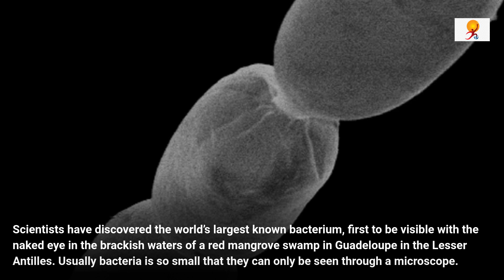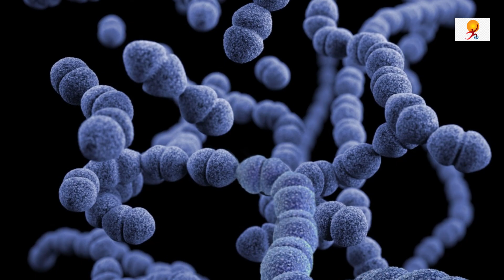Scientists discovered the World’s Largest known Bacterium | Thio margarita magnifica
Scientists have discovered the world’s largest known bacterium, first to be visible with the naked eye in the brackish waters of a red mangrove swamp in Guadeloupe in the Lesser Antilles. Usually bacteria is so small that they can only be seen through a microscope.